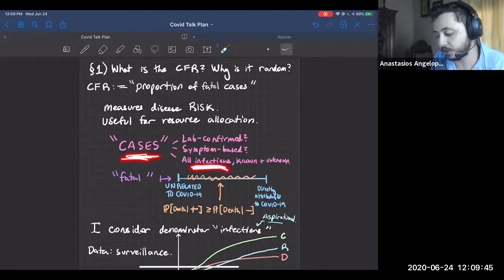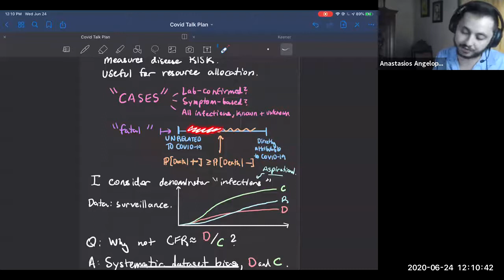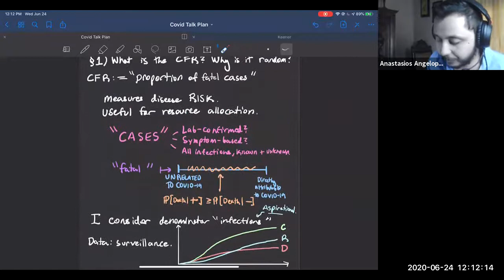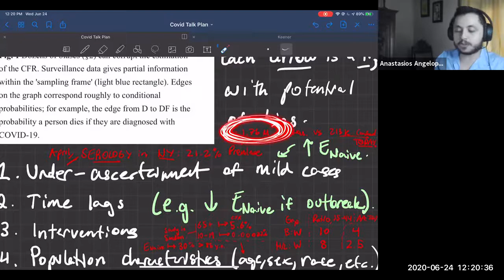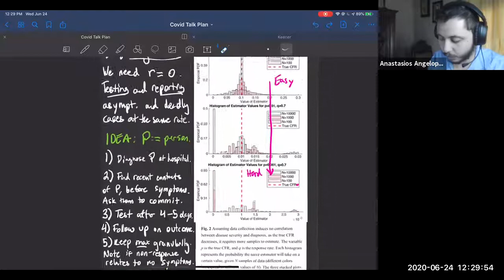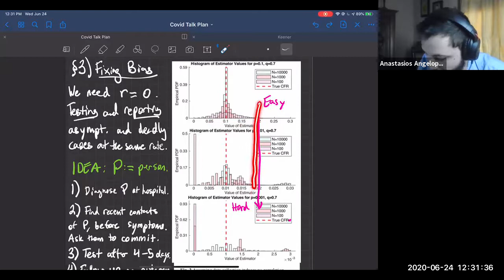CTSJ The Matrix Presents Dark Data and COVID 19 with Anastasios Angelopoulos UC Berkeley PhD Candida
CTSJ’s the Matrix is joined by Anastasios Angelopoulos, a Ph.D. student at the University of California, Berkeley, to discuss Dark Data and COVID-19: Understanding COVID Statistics and Modeling.

This event was recorded on June 24, 2020.

Angelopoulos’  research focus includes theoretical machine learning with applications in vision and healthcare. He also works on computational imaging and non-traditional sensors for medical applications. Anastasios co-founded a telemedicine company and currently leads an International Space Station study on space-induced blindness.

Anastasios was awarded a National Science Foundation Graduate Research Fellowship, a Berkeley Fellowship, and when he attended Stanford, he was a National Merit Scholar and the only electrical engineer to win the Terman Award, Phi Beta Kappa, Tau Beta Pi, and departmental distinction awards. In his spare time, Anastasios was also a member of the US National Debate Team, won three national championships, and placed tenth in the world.